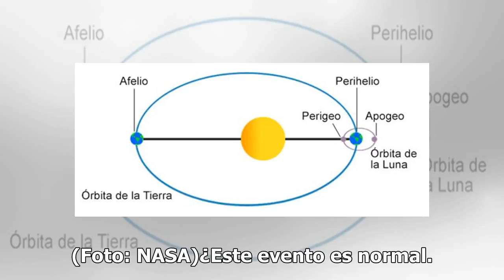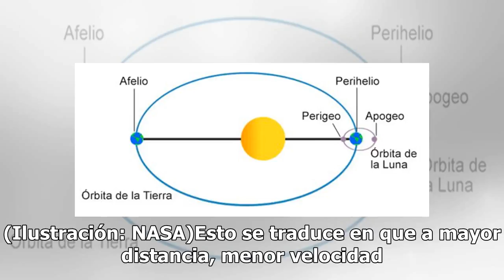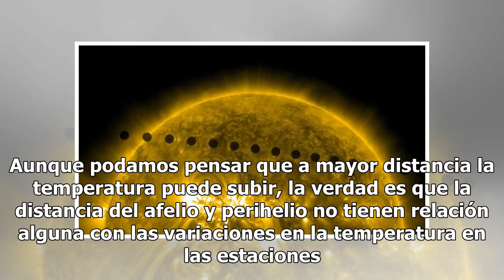Algo extraño ocurrirá con la Tierra el 6 de julio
El próximo 6 de julio la Tierra estará a 152 millones de kilómetros del Sol, en su punto más lejano debido a un efecto conocido como afelio, además provocará una pequeña desaceleración del globo terráqueo. Esta nota te hará recordar tus clases de ciencias en la primaria, si no eras particularmente b...